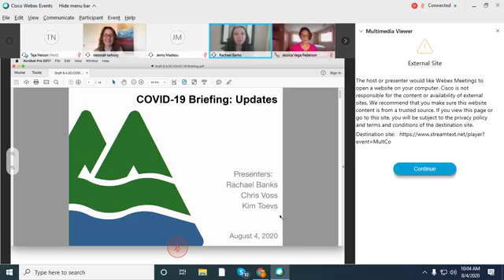Fascism In The United States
The Navy veteran who was attacked by federal officers in Portland is speaking to members of Congress during a virtual Round table.